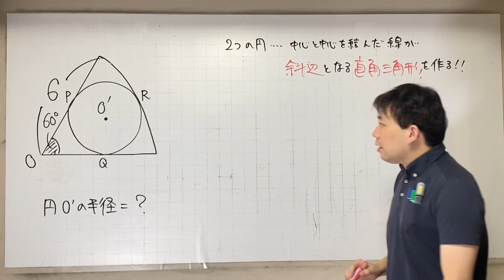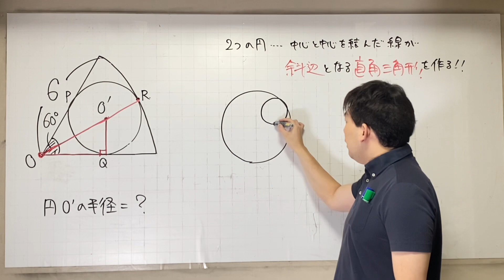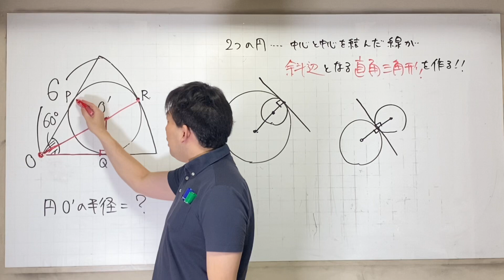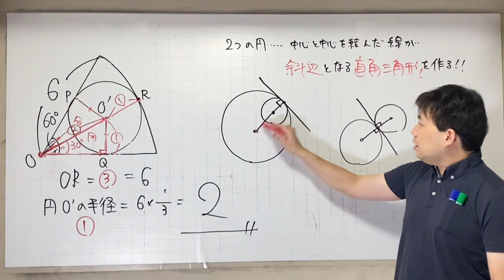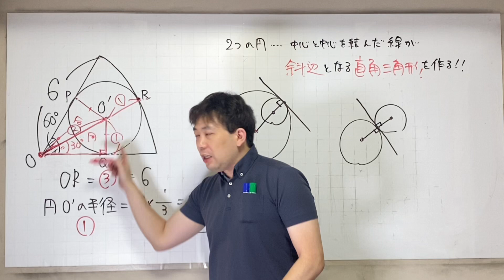円とおうぎ形 高校入試